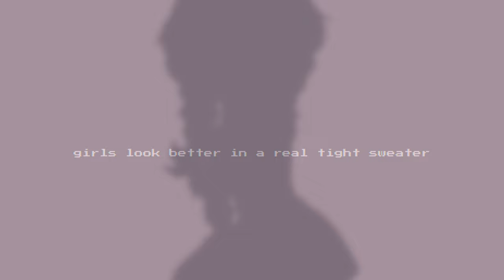Girls look better in a real tight sweater 🤍 [ animation meme | oc | art ]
Original: idk?
Inspired with everyone!!

Made with: Paint Tool SAI 2 (Veikk VK2200 Pro) and Alight Motion (iPhone SE 2020)
Original time: 4 hours 23 minutes (3 hours 18 minutes for art and 1 hour 5 minutes for editing)
Track: Childish Gambino - Girls Look Better
Character: Cranberry (Klukva)